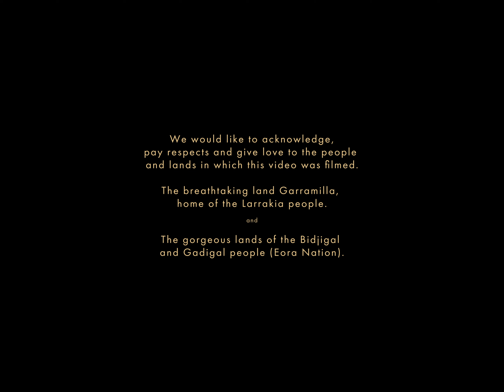Emily Wurramara - 'Lordy Lordy' ft. Tasman Keith (Official Music Video)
Emily Wurramara - 'Lordy Lordy' ft. Tasman Keith out now via ABC Music

Producer/Director: Claudia Sangiorgi Dalimore
DOP: Micheal Hales
Camera Op/1st AC: Mitch Drescher
Camera opp: Markus Sternecker
1st AC: Jacob Hazeldine
Production Assistant: Felix Hill
Horse wrangler: Marc Gallagher at Yarrraman Territory
Stylist: Karinda Mutabazi
Make up: Shady ink artistry
Editor: Claudia Sangiorgi Dalimore & Micheal Hales
Colourist: Daniel Witt from Moodlab

Featuring performance by Jaymen Garna Drahm, Angela Wurramara and Red Flag Dancers: Lethan Nundhirribala, Carmelisha Murrungun, Brenisha Murrungun,  Lethanniah Murrungun,
 Victor Nundhirribala and Shantelle Bishop.

Additional cast: Jay Farrell, Puna Wees, Lizzy Orley, Kyrah Tye Tupaea, Teegan Blitner, Shonnaye Patullo, Yazmine Patullo, Shadrach Ahsam, Tyreese Munnich and Leonard Burton.

Special thanks to James Mangohig, Caiti baker and Jocelyn Tribe

LYRICS:
There is 4 computers who have primary control of critical functions. Shit.

Still don't know What we're talking bout?
rolling round, Running down ,running their mouths
It fucks me up to think it's true
Everybody's dancing, And I can not follow through
I'd run and I'd choose, but can not choose tonight Ummmm

Lordy Lordy what have we done?
Twisted tongues and
Tingling words of dread
Don't they tweak and twist it?
They butter it with bread
Rolling, polling
It's all in your head
Did you ever deeply deeply deeply dare?
Deeply deeply dare.

Lordy Lordy oh what do we do now? X2
I burn..

I burn (eh eh eh)
Intact, It's sweet
It black, It's blinding red
It's everything that you could ever dream (dream)

LORDY LORDY
IM INTO SOMETHING THAT ISNT FOR ME OH
SO UNHOLY
Seperate myself just to know me oh
 (I know you know me though)
Bitter Taste still sweet, my love still deep
My trust, kill me
My trust might be the one to heal me uh
I'm up from sleep
I'm stuck on leave
Can you phone her?
 Can you phone me?
I need someone to know me oh
know my soul x 4
They teach em wrong
They told em wrong
False prophets on show
False prophets in a world is all we know

I burn..

Intact,
It's sweet, It's black
It's blinding red
It's everything that you could ever dream
Dream